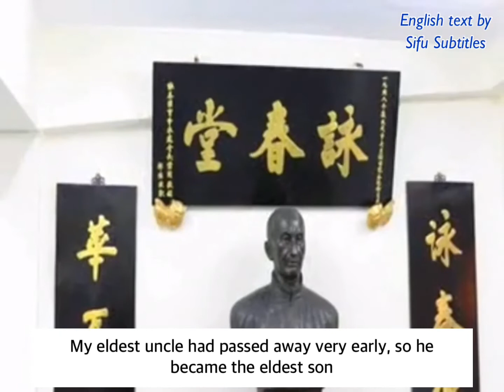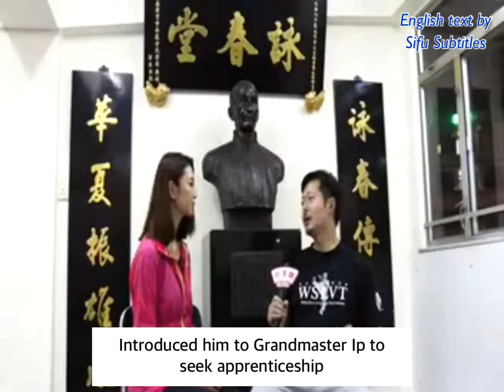John Wong Hong Chung on his father, Wong Shun Leung (English subtitled)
John Wong Hong Chung interviewed by Margiela Kwok and speaks on how his father, Wong Shun Leung started learning Wing Chun from Ip Man.